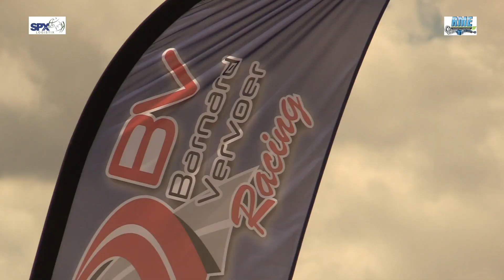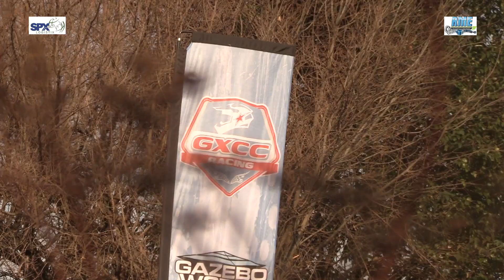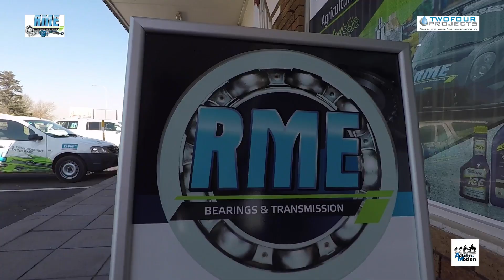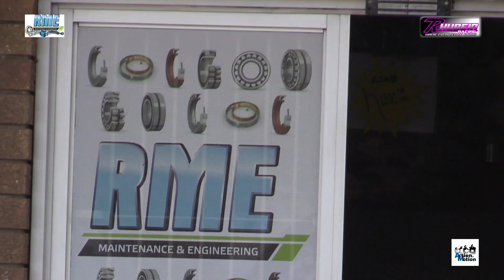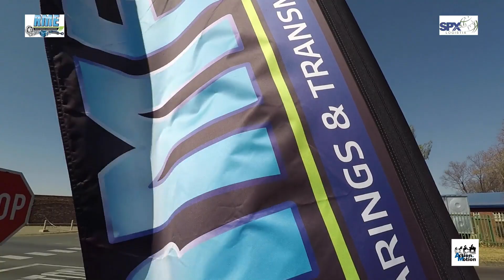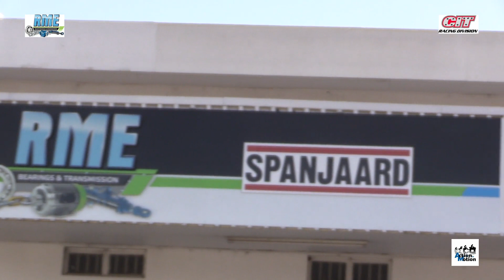Hollywood Hills 2021 Episode 29